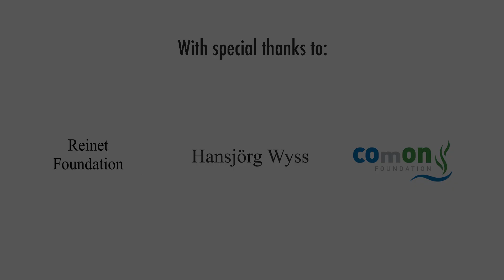Rewilding Mozambique: Accessible Tourism Ignites Community Growth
Inauguration of Maputo National National Park's Milestone Membene Lodge Shines a Bright Light on Ecotourism and Community Upliftment

Exciting news! Yesterday, the Government of Mozambique and Peace Parks Foundation celebrated the official inauguration of Membene Lodge, in Maputo National Park by President Filipe Nyusi. This new award-winning lodge and ecotourist's dream represents a significant milestone in the park's transformation and its ability to contribute to community development and economic empowerment, through local livelihood opportunities.

Membene is a stunning offering in a unique bush-to-beach environment, accessible to both Mozambican tourists and international travellers. Its eco-design and construction highlight a commitment to local environmental stewardship and responsible, sustainable tourism.

Through traditional song and dance, the vibrant ceremony honoured the shared dedication of Mozambique's National Administration for Conservation Areas, Peace Parks and many other partners, to the restoration, effective management, and long-term financial sustainability of Mozambique's flagship national park.

Join us in celebrating this remarkable achievement as Maputo National Park opens its doors to the world, offering unforgettable experiences whilst paving the way for a bright, sustainable future.